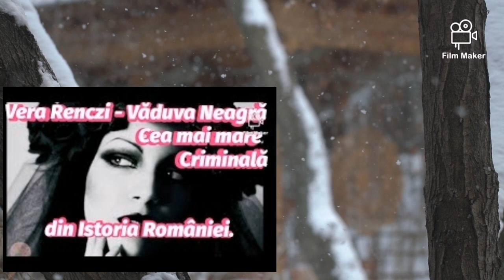Criminalul care l-a îngrozit pe Ceaușescu! Ucidea doar în Noaptea de Revelion! Asasinul de Anul Nou!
În anii comunismului, România a avut parte de câteva cazuri de criminali în serie, care au devenit notorii. Doar dacă ne aducem aminte de celebra „Văduvă Neagră”, care ar fi mărturisit că a otrăvit cu arsenic 35 de persoane. Nu mică le-a fost mirarea oamenilor legii atunci când descopereau în subsolul conacului 35 de sicrie de zinc. În ele se aflau absolut toţi cei care trecuseră prin patul Văduvei Negre (Vera Renczi). Femeia era dusă rău cu pluta, pentru că, se pare că avea un obicei macabru: cobora in subsolul conacului și vorbea cu cei morţi, la un pahar cu vin. Sau alte cazuri precum au fost în dosarul „Anca”, dar și cel al lui Rîmaru. Printre cazurile acestea notorii se numără și cazul asassinului din Noaptea de Revelion. Timp de 4 ani criminalul a omorât copii ai străzi, cu vârste cuprinse între 13 și 14 ani. Inclusiv Nicolae Ceaușescu avea să fie speriat de acesta, cerându-le organelor de control să îl țină la curent cu anchetele. Criminalul, un bărbat analfabet din județul Buzău, avea să fie identificat în persoana lui Grigore Uruc.